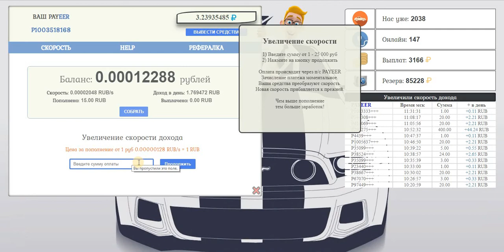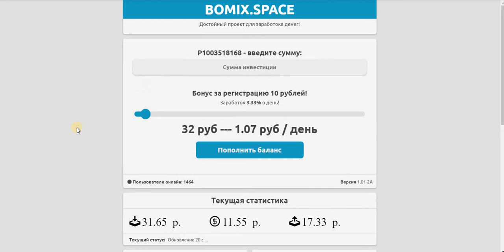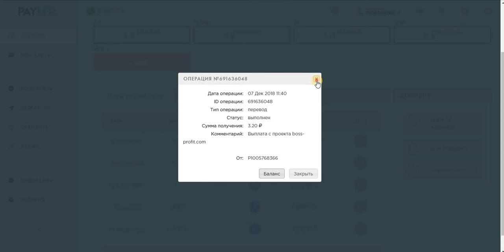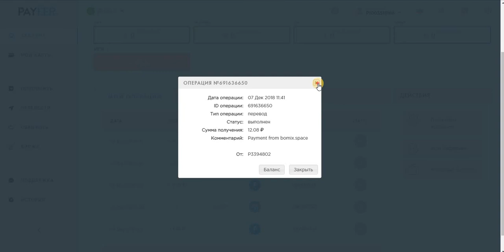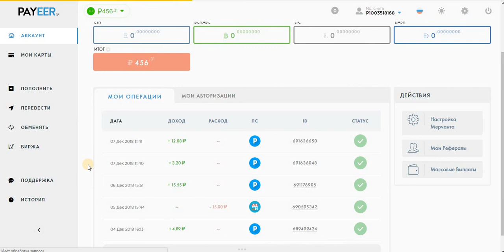ТРИ БОНУСНИКА. ПЛАТЯТ.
1) ИНФОРМАЦИОННЫЙ КАНАЛ О ЗАРАБОТКЕ В ИНТЕРНЕТЕ.
2) ИНФОРМАЦИОННЫЙ КАНАЛ О ЗАРАБОТКЕ В ИНТЕРНЕТЕ.
3)  ИНФОРМАЦИОННЫЙ КАНАЛ О ЗАРАБОТКЕ В ИНТЕРНЕТЕ.